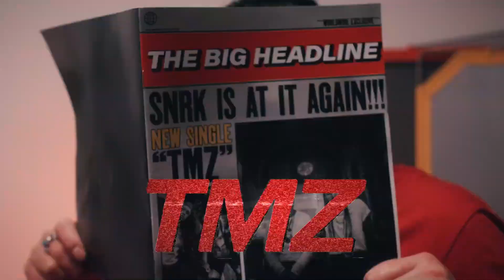SNOTTY NOSE REZ KIDS INTERVIEW | The No Good Podcast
This week on the No Good Podcast, the guys talks to Canadian Hip-Hop duo of (Indigenous) descent from BC. The duo is comprised of Yung Trybez and Young D. Formed in 2016, Snotty Nose Rez Kids released their first self-titled album in January 2017 and followed up that same year with their second full-length, The Average Savage in September 2017. The latter went on to secure them Best Hip Hop Artist at the Western Canadian Music Awards, cemented them on 2018’s Top 10 list of the coveted Polaris Music Prize, and landed them a 2019 Juno Nomination for best Indigenous Music Album.